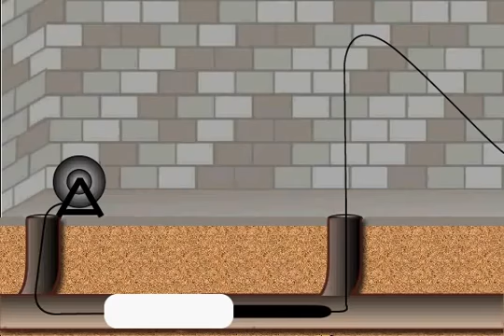Clean-out to Clean-out Commercial & Residential Application